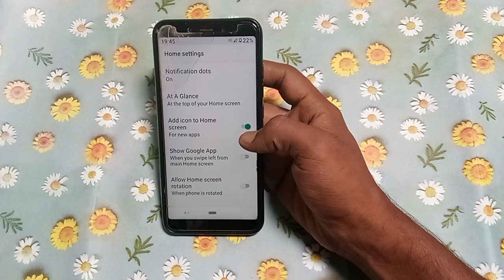how to turn off add icons to home screen redmi 6A /phone ki setting kaise kare